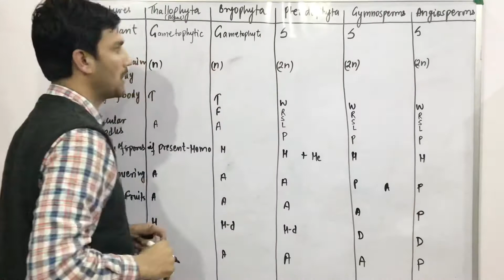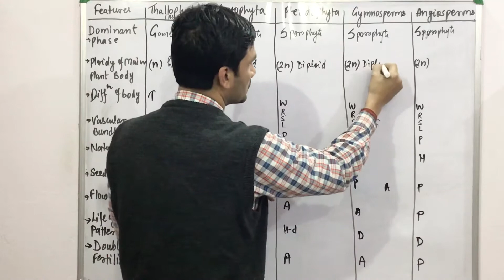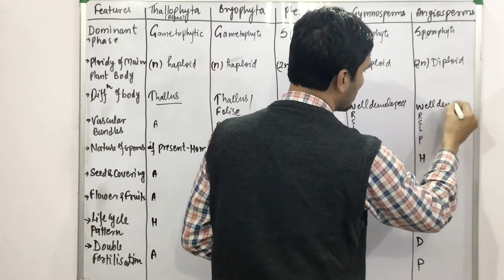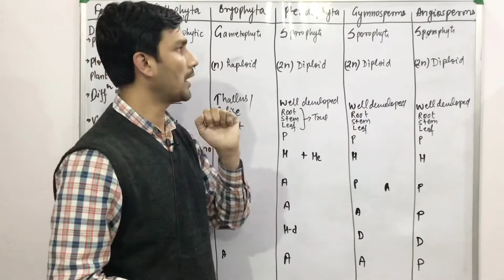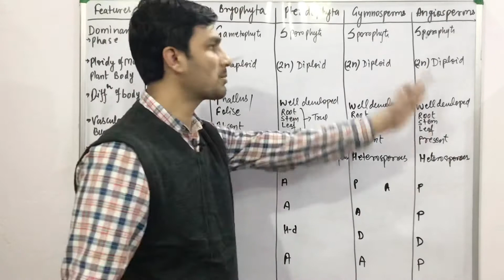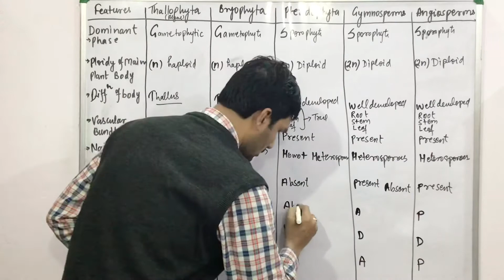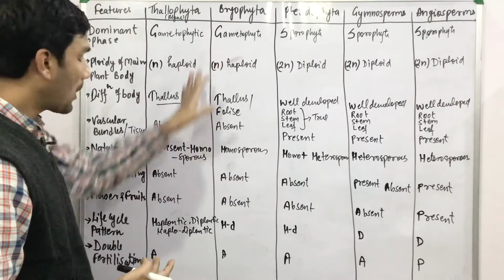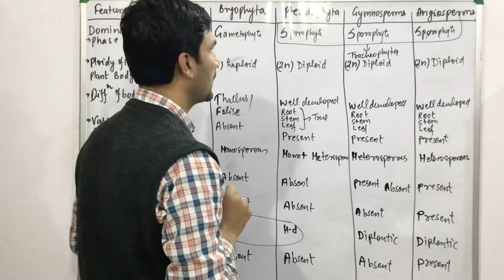Comparison b/w Different Plant Groups(Thallophyta to Angiosperms)-Plant Kingdom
Comparison between different plants groups-thallophyta,bryophytes,pteridophyte,gymnosperms,angiosperms

please update any suggestion or correction
thanks for your important time for watching the video